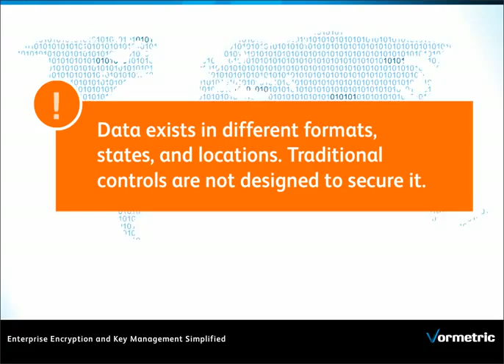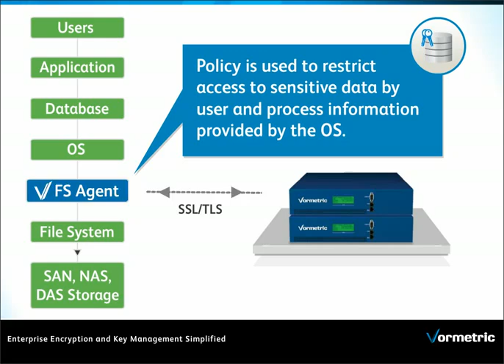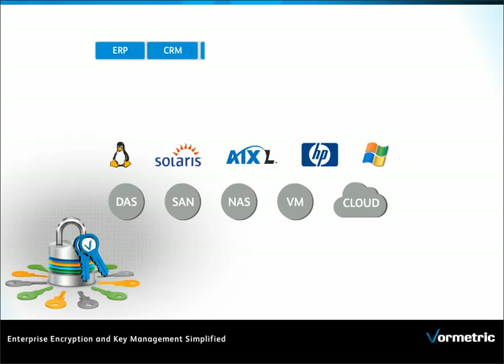Protecting Enterprise Data at Rest: Vormetric Encryption Architecture Overview Whitepaper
This is an excerpt of Vormetric's Encryption Architecture Overview Whitepaper: Protecting Enterprise Data at Rest with Encryption, Access Controls and Auditing
This Vormetric whitepaper discusses data security threats and related incidents, such as security breaches, which can be harmful to any organization operating online. It then goes on to explain the real risks to the enterprise data and how to make encryption successful. The whitepaper also discusses Vormetric encryption, which is a comprehensive solution for key management and encryption of data at rest. The whitepaper on Vormetric Encryption Architecture consists of brief introduction to two most important components of Vormetric Encryption i.e., Data Security Manager and Encryption Expert Agents.
According to whitepaper, some of the advantages of using Vormetric Encryption solution are:
• Encryption and Access Controls
• Transparent Implementation
• High Performance
• Centralized Key and Policy Management
• Strong Separation of Duties
• Role-Based Administration and Domains
• Scalability
• Distributed IT Environments
• High Availability
• Fine-Grained Auditing